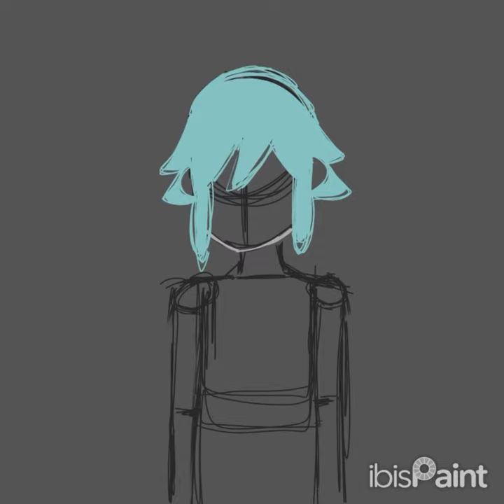Basil omori speedpaint